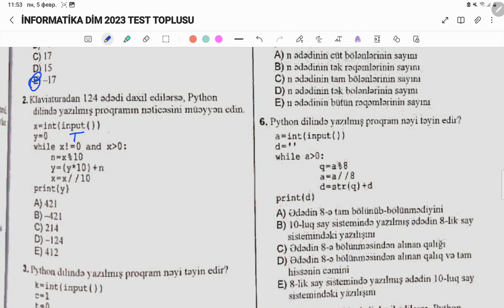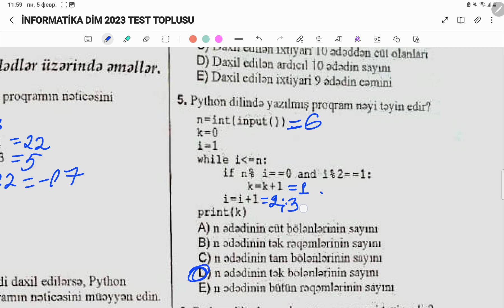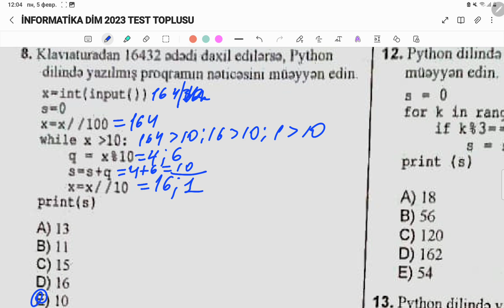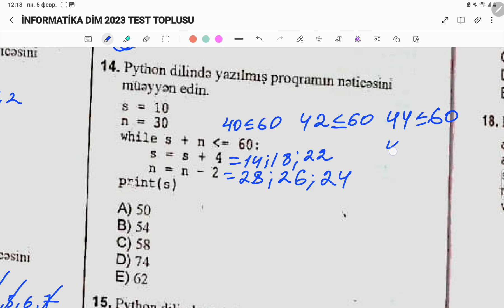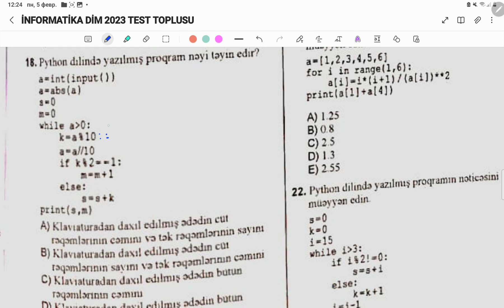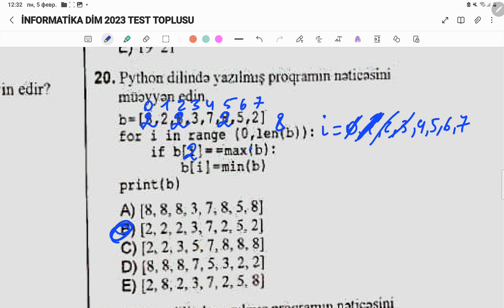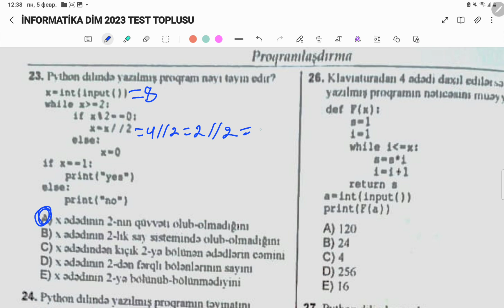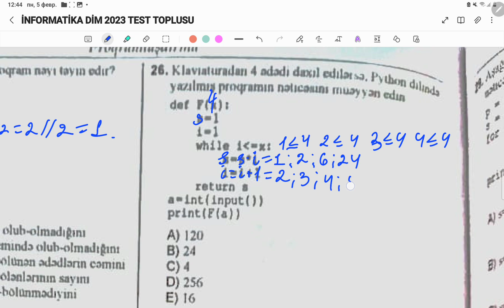Dim test toplusu. Dövr operatoru. Ədədlər üzərində əməllər.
Online və əyani dərslərimə qoşularaq sizlərdə uğur qazanın əziz müdavimlər və şagirdlər.
Cari ilin və keçən illərin nəticələri ilə tanış olmaq istəsəz linkə klikləməklə səhifəmə keçid edə bilərsiniz.
Müəllim ilə bir başa əlaqə saxlamaq istəyənlər isə digər linkə keçid edə bilər.